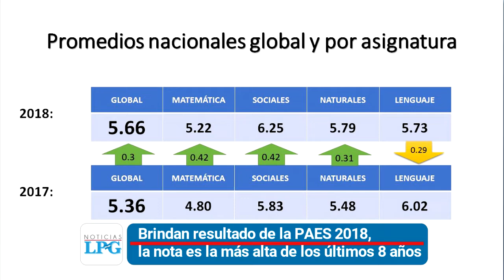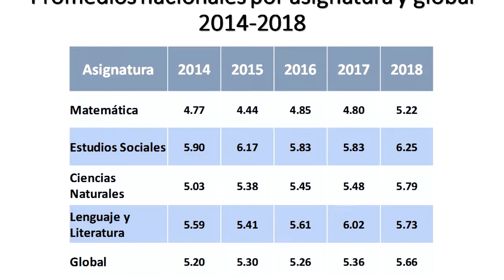Noticiero LPG: Qué departamentos de El Salvador fueron los únicos que aprobaron la PAES 2018